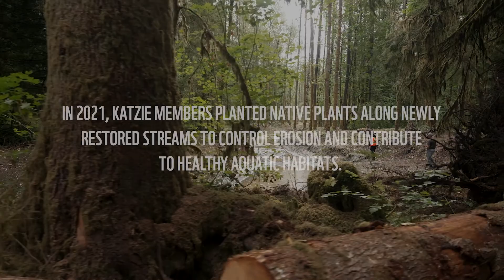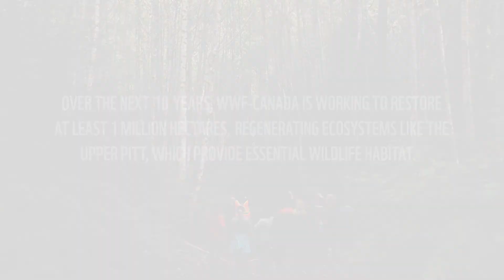Restoring habitat for Pacific salmon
Work to create and restore vital habitat for pacific salmon has been underway since 2019 in the Upper Pitt watershed in B.C., on the unceded territory of Katzie First Nation. As part of that restoration work, Katzie members planted native plants along newly restored streams to control erosion and contribute to healthy aquatic habitats.